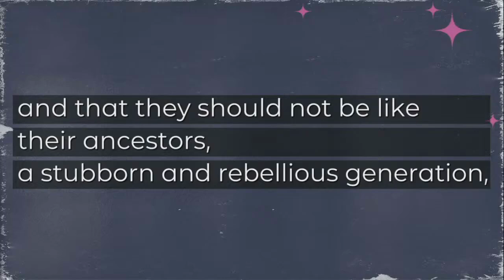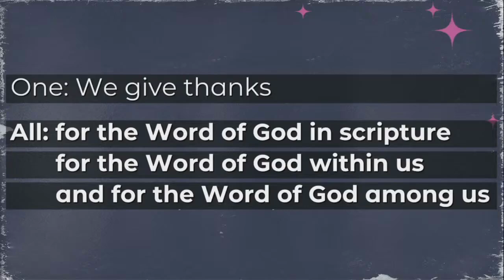Heritage (5/14/2023)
Rev. Rob Barton
Psalm 78:5-8; Proverbs 22:6 (NRSV)